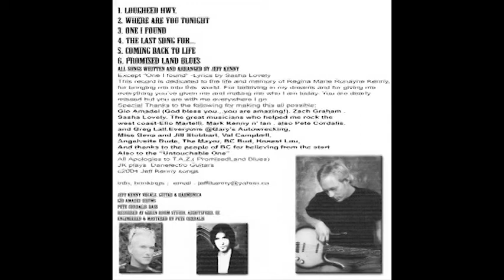Jeff Kenny- Lougheed Highway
Track 1 from the 2004 debut CD "Promised Land Blues", by Jeff Kenny.
Lyrics & Music written by Jeff Kenny

Jeff Kenny- Vocals, Guitars, and Harmonica
Gio Amadei- Drums
Pete Cordalis- Bass

Recorded Sept 2004 @ The Green Room, Abbotsford, BC, Canada
Video by Shane McCurdy 2018